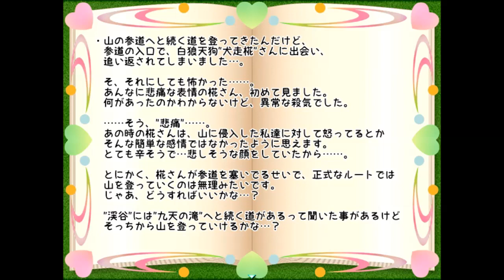【新作・東方系RPG】十六夜さんが「東方氷霊珠」をプレイ (廃洋館～怨菱屋クリア～秋姉妹の住処前まで)